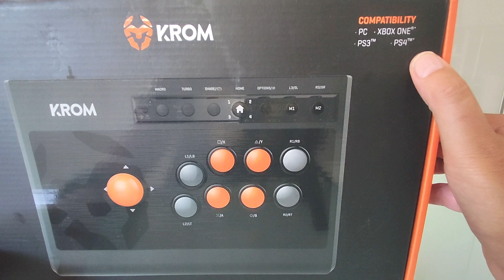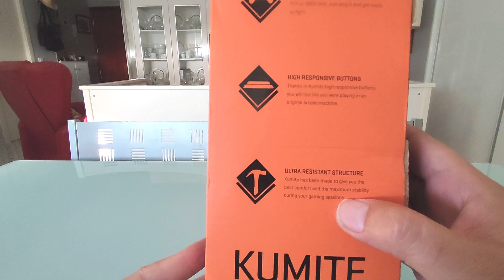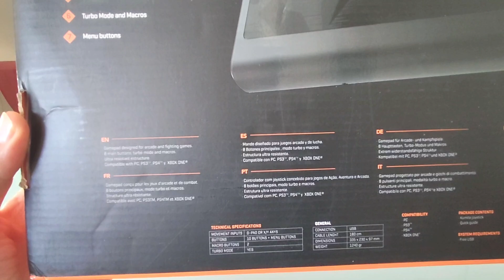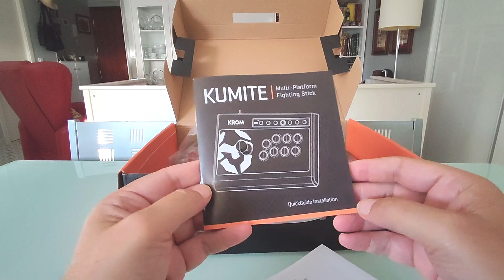Mando Arcade KROM KUMITE “Correcto“, Unboxing y Review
Unboxing y Review del Mando Arcade de la marca KROM el modelo KUMITE “Muy Correcto para su Precio”.

Enlace de compra: